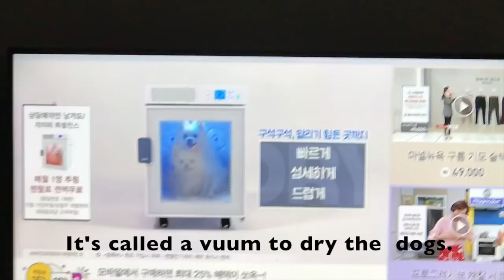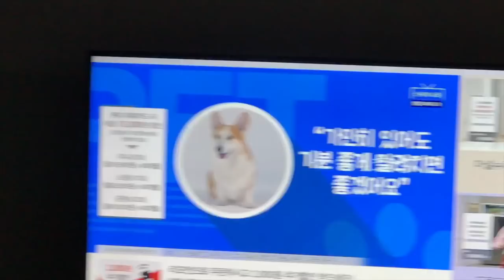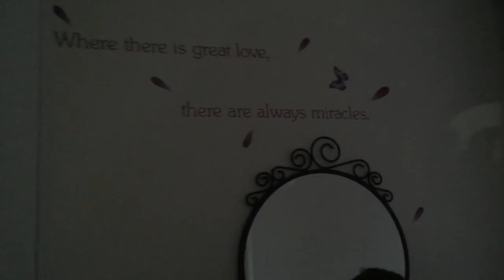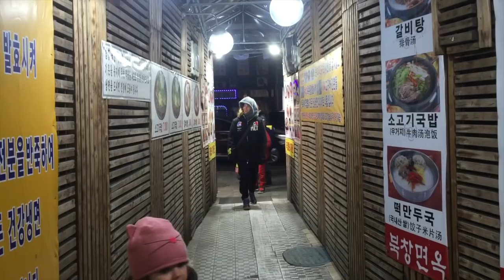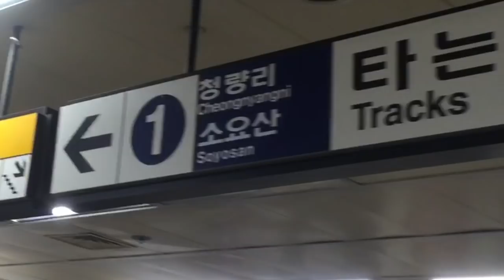degalaxy 32 Seoul Korea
an Olympic side trip to Seoul Korea